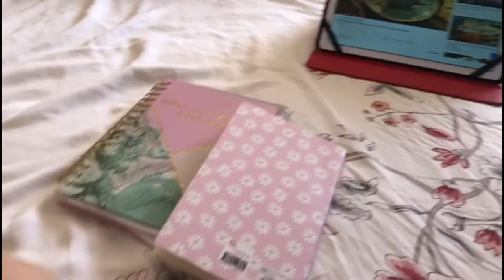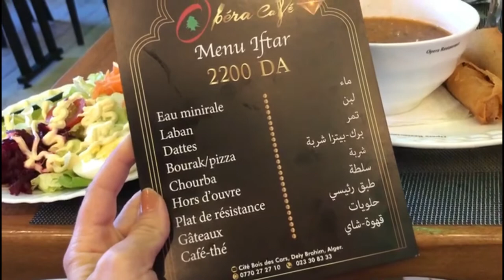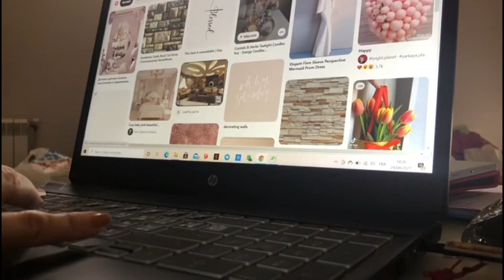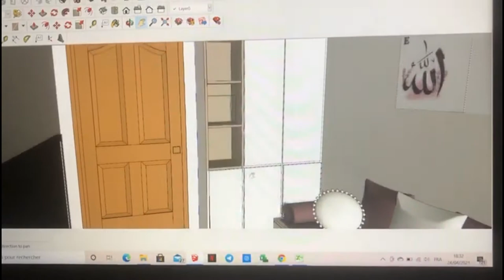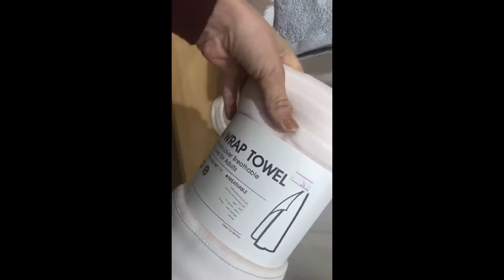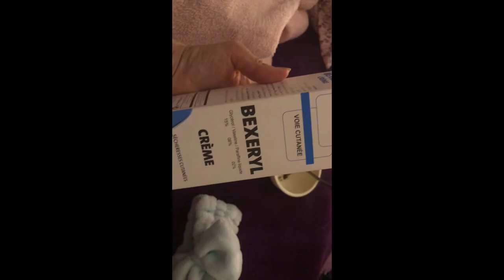VLOG RAMADAN 2021- NK FAMILY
Chaîne  lifestyle et DECORATION INTERIEUR  ♡